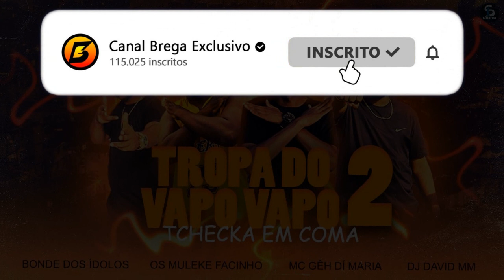MC Gêh Dí Maria, Bonde dos Ídolos, Os Mulek Facinho - Tropa do Vapo Vapo 2 (Prod. Dj David MM)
- Contato | Agendamento -

Siga nosso Insta: @bregaexclusivo

Artista: MC Gêh Dí Maria, Bonde dos Ídolos, Os Mulek Facinho
Produção: Dj David MM
Ano de lançamento: 2020